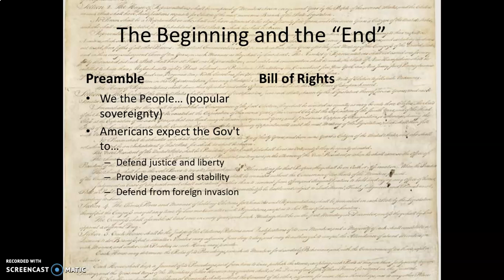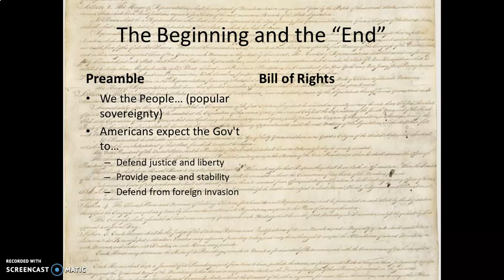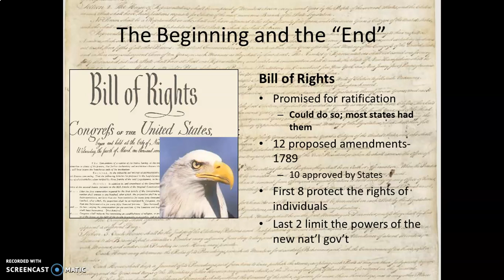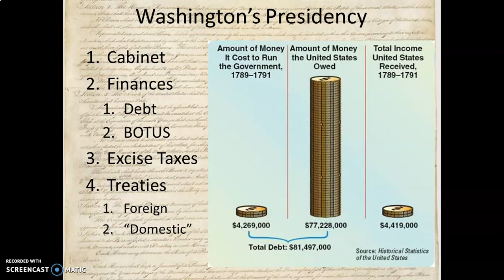CA #7: Forging a New Nation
Reviews the Preamble and Bill of Rights in the Constitution, and sets up the goals of the George Washington Presidency.